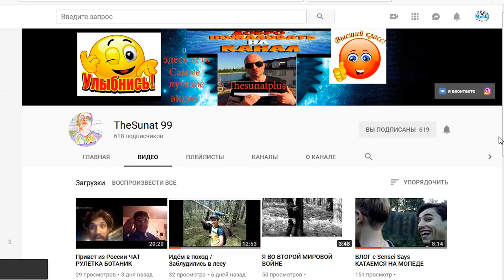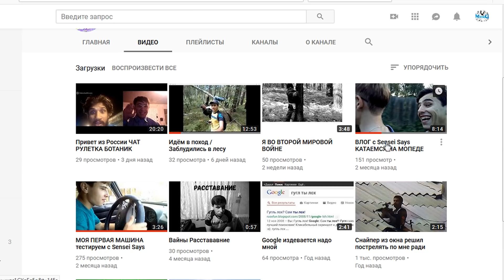ТАНК ОТ КОТОРОГО СГОРИТ Ж@ПА WOT BLITZ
✮ В этом видео вы узнаете какой же танк сможет вынести вам мозг всего за пару боёв и желание разбить своё игровое устройство в хлам будет у вас на протяжении всего дня.
  Права на фоновую музыку:
Ссылка на мой второй Live канал, где будут проходить стримы по War Thunder, Хоррор, Денди и другим играм:
Кинуть немного бомжу с Донбасса на дошик ➠ :
◑◑◑ Ссылка на мой Discord сервер ◑◑◑ :
Моя система 😎 :
Видяха Asus Geforce 1050
Проц Intel Pentium G4620 : два ядра по 3.7GHz в четыре потока
SSD 2.5 240Gb GOODRAM
Блок Питания Chieftec 450W
Оперативка DDR4 8Gb 2400MHz eXceleram

➔ Моя партнёрка: —➔ join.air.io